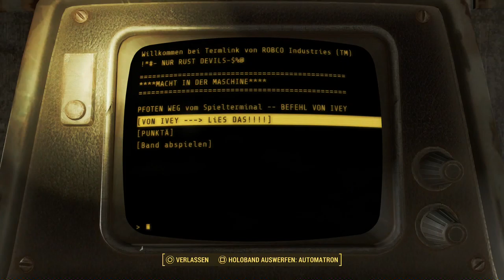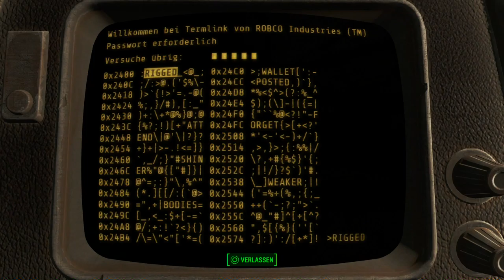Let's Play Fallout 4(Überleben)[Deutsch,Blind]Ep.188 - VS AHAB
Ein hoch auf meine Power Armor!

Fallout 4
Genre: RPG / Ego-Shooter

Sprache:Deutsche Sprachausgabe,Deutsche Untertitel und Kommentare
Blind: Ja
Schwierigkeitsgrad: Überleben
Sonstiges: /

Vault 111.